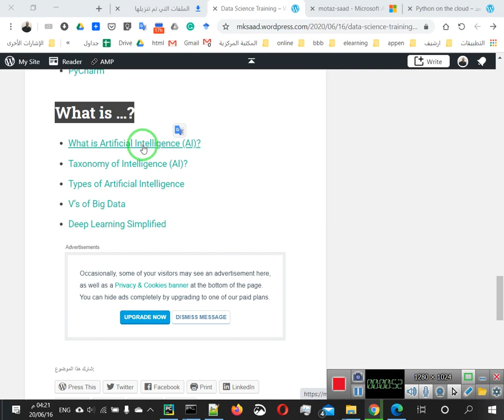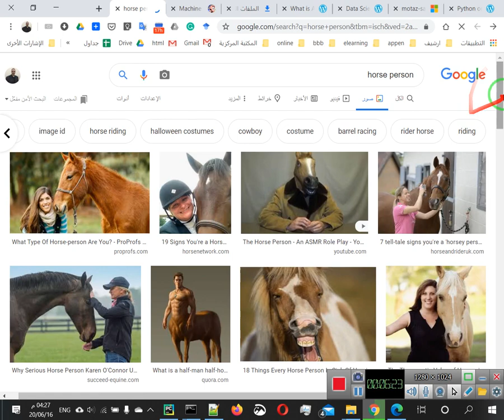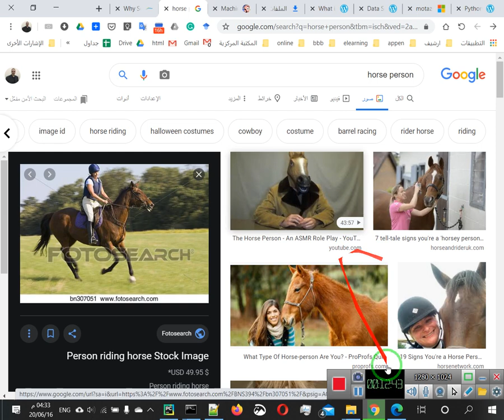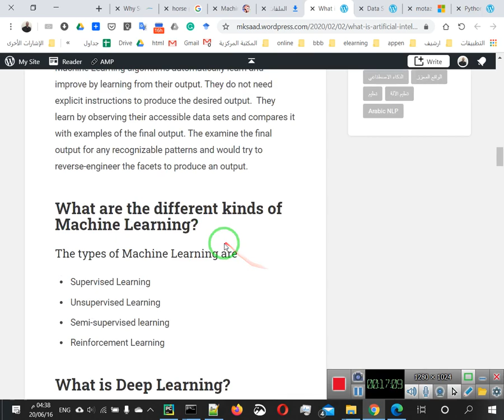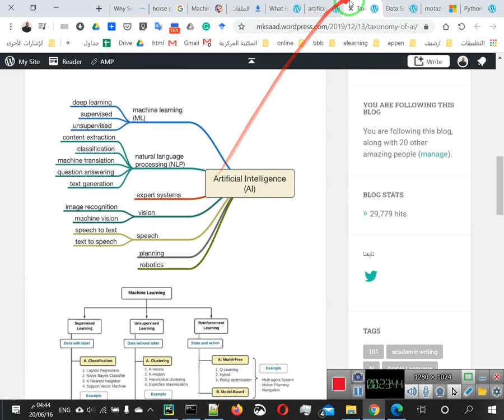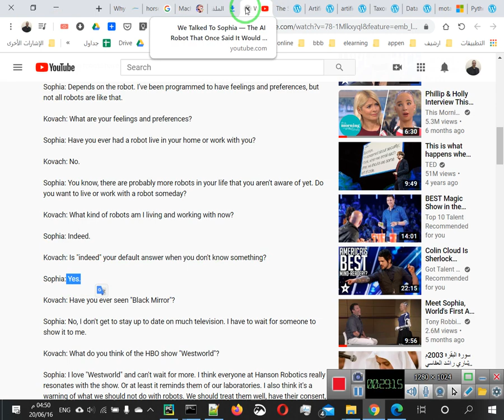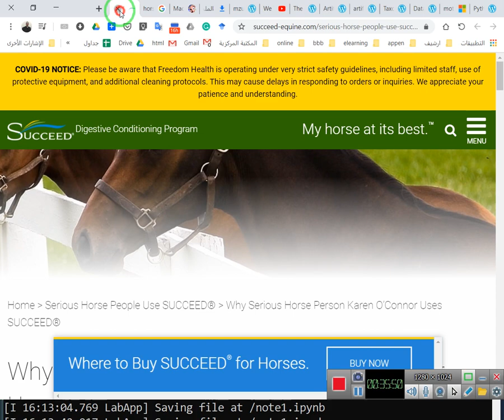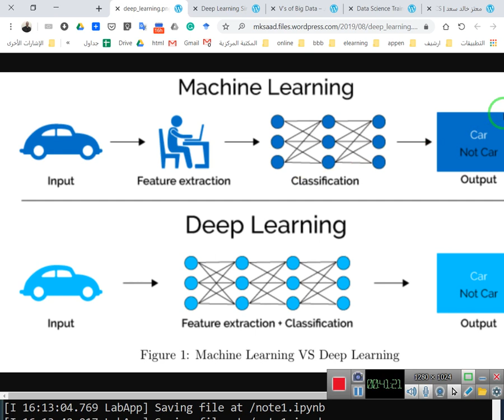03 مصطلحات الذكاء الاصطناعي وتعليم الآلة والبيانات الكبيرة والتعلم العميق